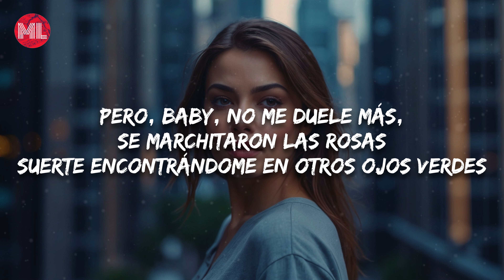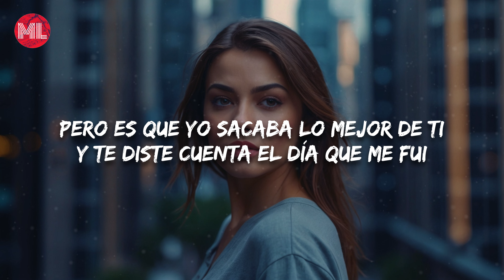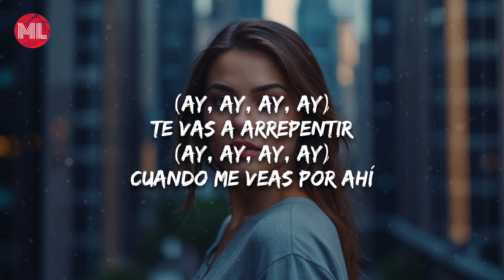Nicki Nicole - Ojos Verdes (Letra / Lyrics)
Letra de "Ojos Verdes":

Yo sé que soñás con poder cambiar las cosas
Te arrepentís y te morís por verme
Pero, baby, no me duele más, se marchitaron las rosas
Suerte encontrándome en otros ojos verdes

Pero es que yo sacaba lo mejor de ti
Y te diste cuenta el día que me fui
¿A quién vas a engañar? ¿A quién le vas a mentir
Diciendo que no me extrañas?

Sé que estás con otra, pero pensando en mí
Y le das los beso' que algún día te di

Te vas a arrepentir
(Ay, ay, ay, ay)
Cuando me veas por ahí
Vas a tener que fingir
Cuando me veas cara a cara

Sé que te molesta
Que cuando me llamas, no hay respuesta
Y que, pa' olvidarte, no hizo falta alcohol ni fiesta
Te duele que pa' mí seas pasado
Y que vos me piense' cada vez que con ella te acuesta'

No te deseo lo mejor, porque ya me perdiste
Pero que te vaya bien con lo que conseguiste
Ya te perdoné, pero no vuelvas
A tu amor, ya le cerré la puerta

Me dice la gente
Que te ve mal, no te haga' el inocente
Suerte encontrándome en otros ojo' verdes

Diciendo que no me extrañas? (Dale, NICKI)